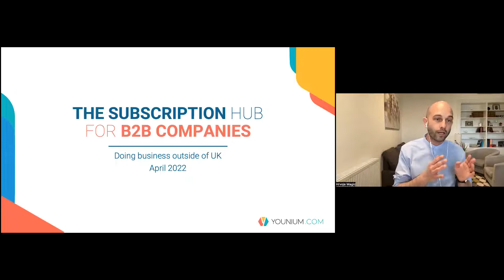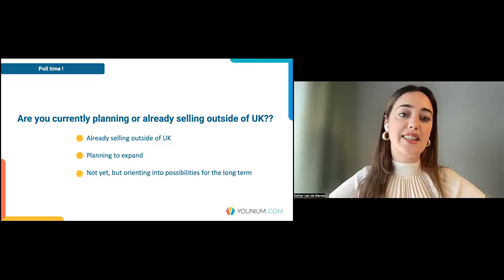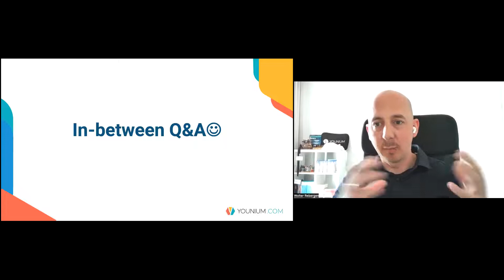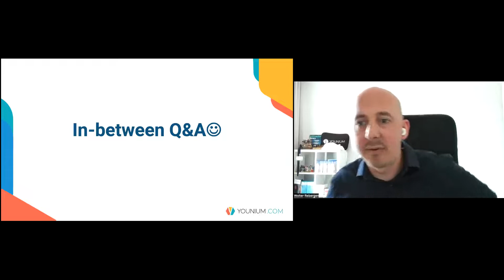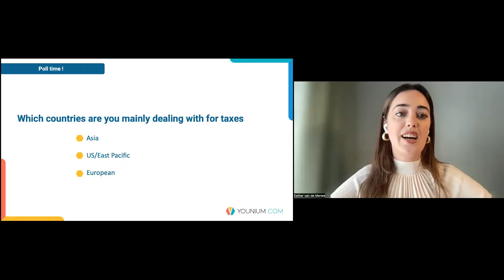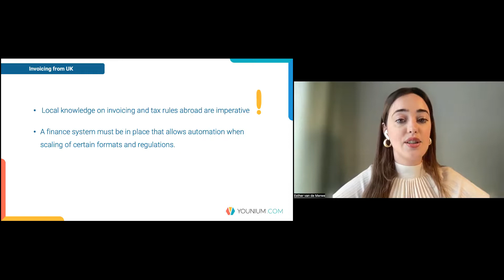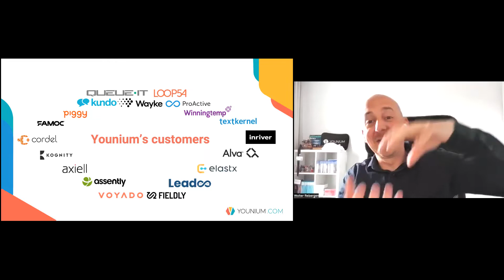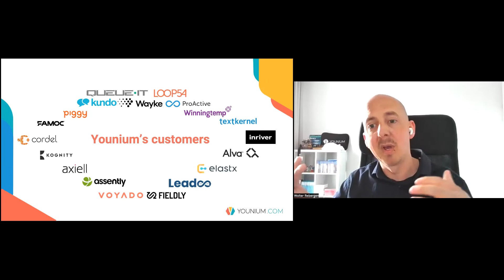Scaling your SaaS business beyond UK | Younium Webinars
Are you a UK company in the SaaS industry, aiming to expand your business internationally? The aspiration to be a world champion is an important growth strategy to reach the full potential of many SaaS businesses.
Whereas there are many opportunities for growth, this webinar focuses especially on growth, especially through geographical expansion.

What You will learn:

➡SaaS pricing in multiple currencies
➡Doing business in the United States
➡International VAT and legal standards
➡Best practices whether to open a foreign legal entity for your business
➡Trends and technologies around internationalization in finance

Presenter: Esther van de Merwe

About Younium:
Younium is the tool that integrates into your existing systems to streamline subscription management, invoicing/billing, financial reporting, and data insights. Now your growing business can have full control of subscriptions, more easily implement scalable processes, and harness more accurate metrics - meaning you spend less time on manual administration and never miss an opportunity to secure revenue.

00:00 - Intro
04:42 - Geographical expansion
05:34 - Poll
07:06 - Multiple Currencies
09:30 - Doing Business in the US
13:16 - In-between Q&A
19:36 - International VAT reporting
22:25 - Brexit in SaaS
24:22 - Poll
26:02 - Open legal entity abroad
30:05 - Invoicing from UK
33:21 - What is better?
35:34 - Q&A